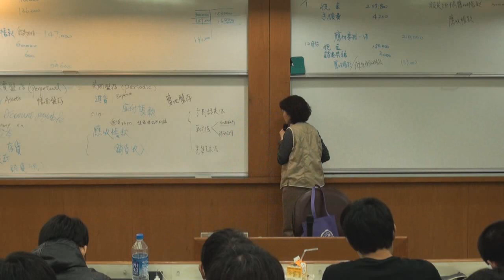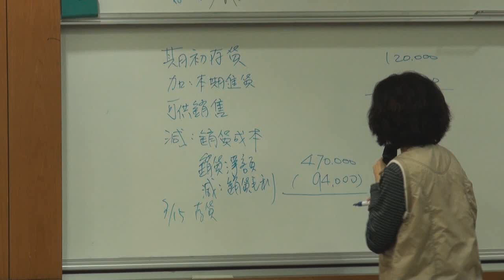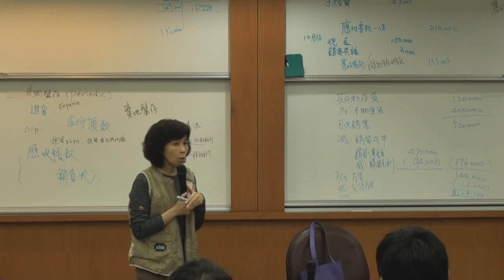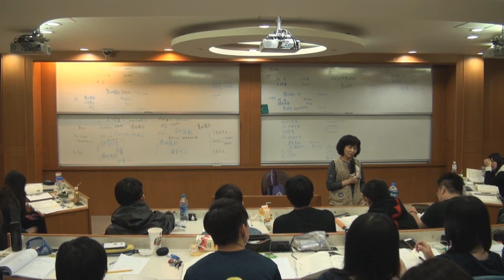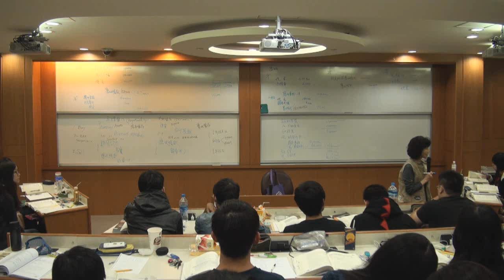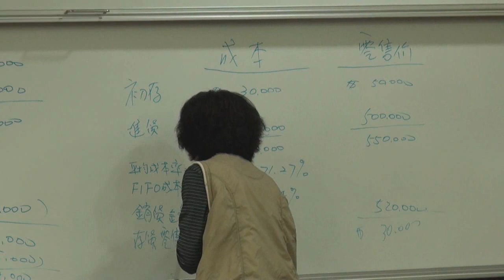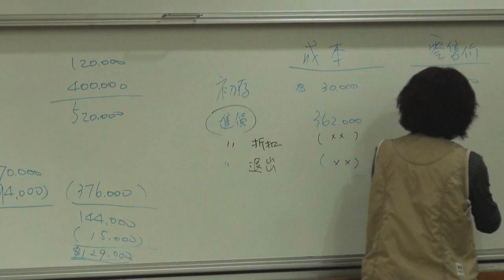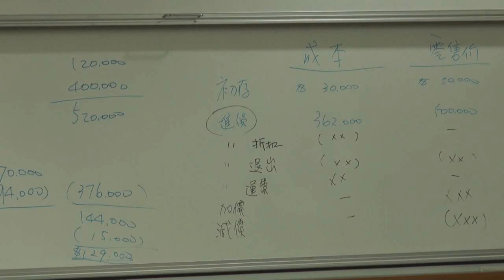中級會計學（一）103 2014 1119 7